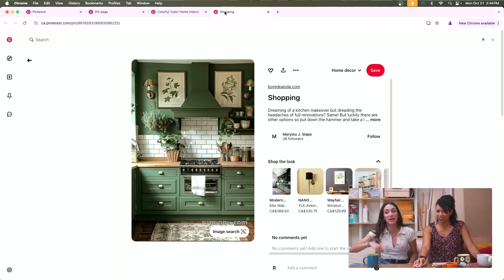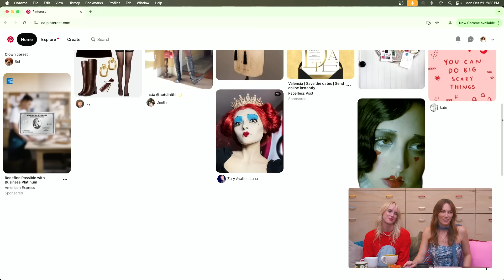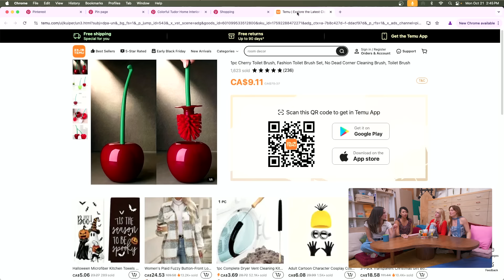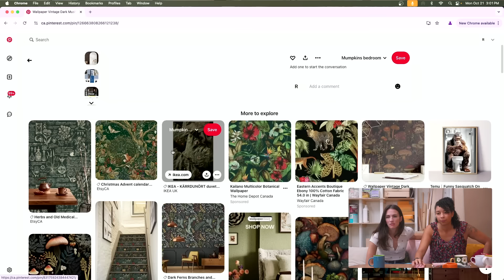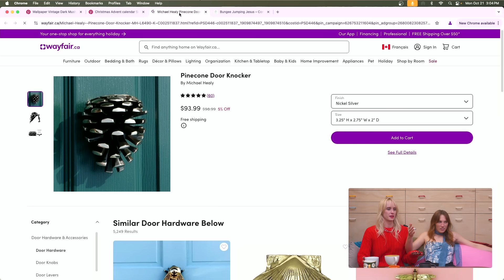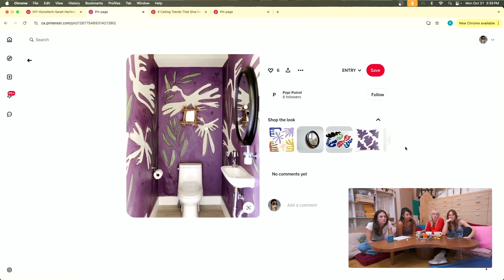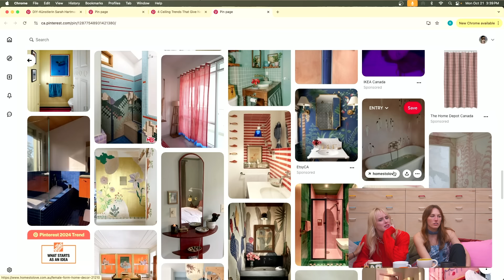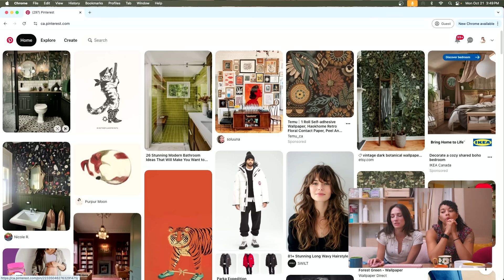it was all fun and games...until the end | the Pinterest game ft Julie Nolke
Happy Saturday, everyone! We’re back with a brand-new round of 6 Degrees of Pinspiration! This week, the amazing @julienolke is joining us for a fierce showdown in the battle for the title of Queen of the Algorithm—all while we’re deep in a heated debate over how many clicks it should really take to find the perfect pin. Our categories this week: pine cone decor, wallpaper on the ceiling, and green cabinet kitchens! So play along with us and don’t forget to share in the comments how many clicks it took you to land on your winning image!

VIDEO CHAPTERS:
0:00 - intro - Julie Nolke & the Pinterest game
2:35 - round 1: pinecone decor
16:43 - round 2: wallpaper on the ceiling
28:55 - round 3: green cabinet kitchen
35:10 - crowning the winner

VIDEO CREDITS
Host & Creative: Kelsey MacDermaid, Rochelle Gracey, Rachael Nyhuus, Julie Nolke
Head of Production and Operations: Nina Pikula
Producer : Anne McCormack
Creative Director: Emma Keat
Video Editors: Tara Crawford

OTHER PLATFORMS
@thesorrygirls everywhere!